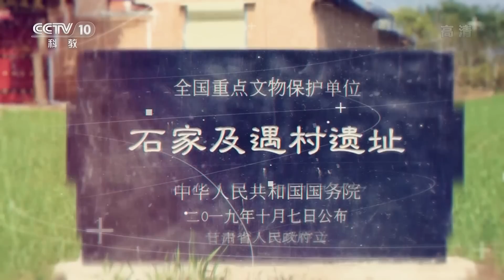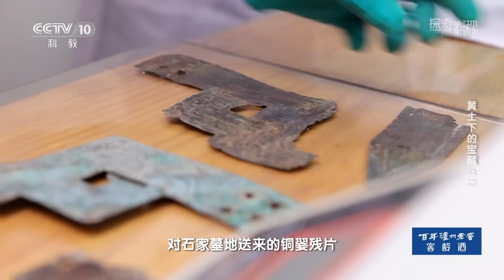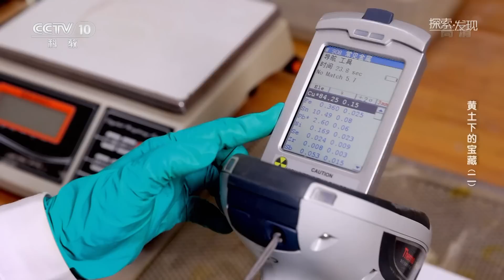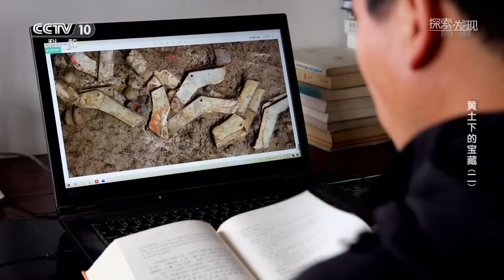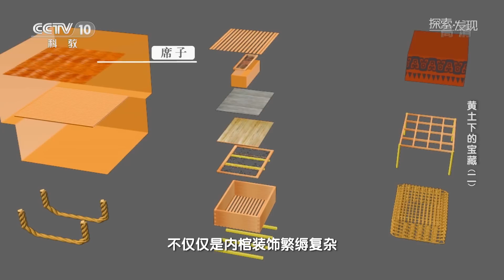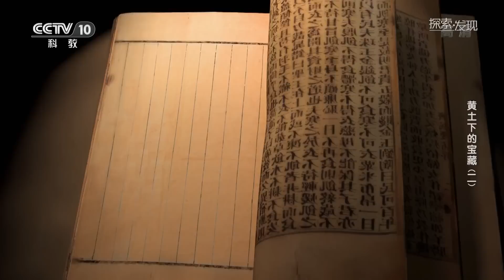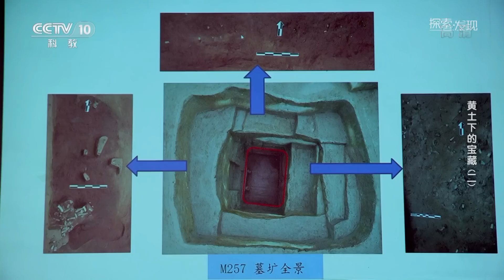一座墓葬为何会被埋藏在12米深的地下？以七鼎随葬的大墓主人又会是谁？《黄土下的宝藏》（2）| 中华国宝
本期节目主要内容：2016年初，考古队员在甘肃省宁县石家墓地发现大量东周时期墓葬及车马坑。通过发掘，黄土之下大量的青铜器破土而出，揭开了一座两千多年前艺术宝库的神秘面纱，但同时也留下了诸多疑问。大墓主人以七鼎随葬，他会是谁？